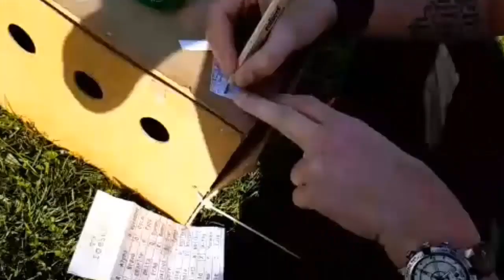Analogowy SMS cz1